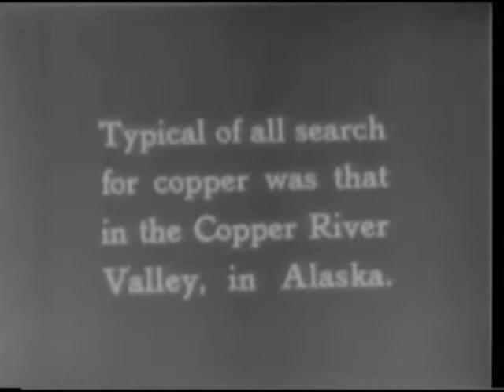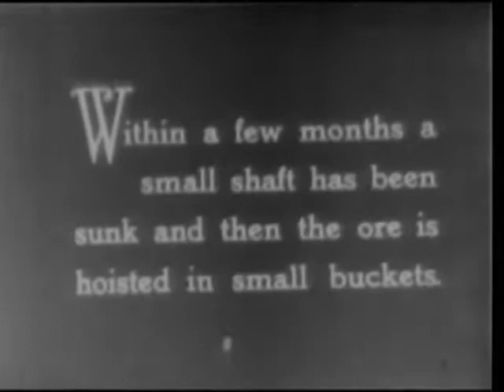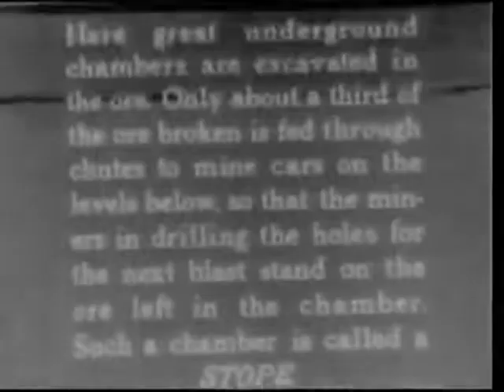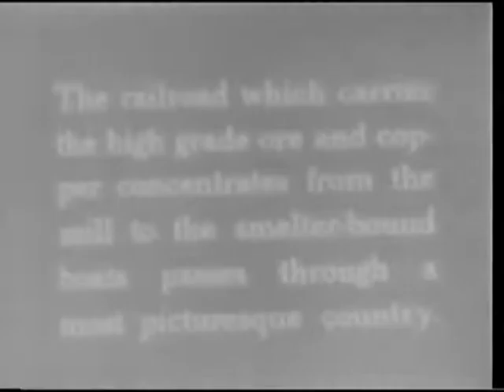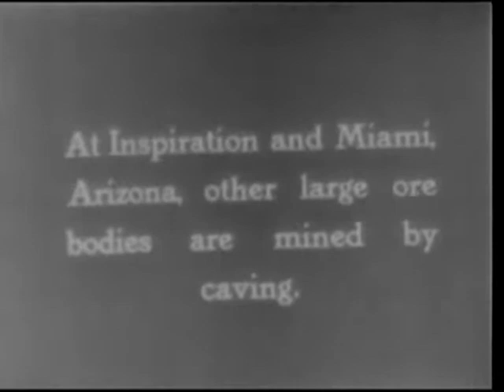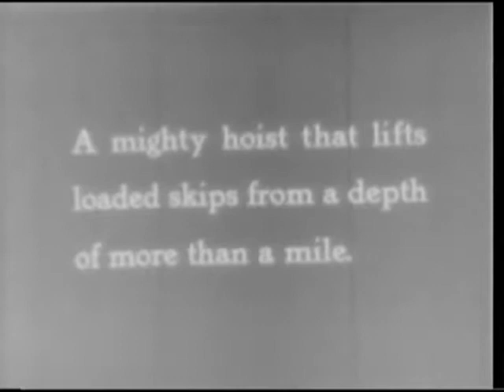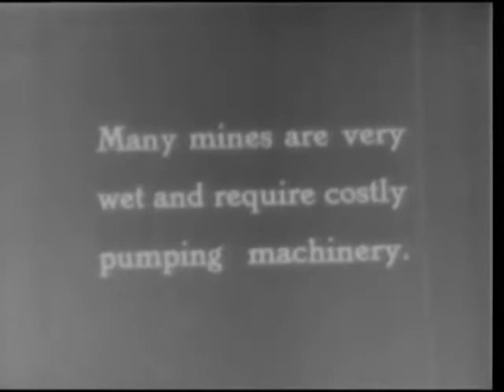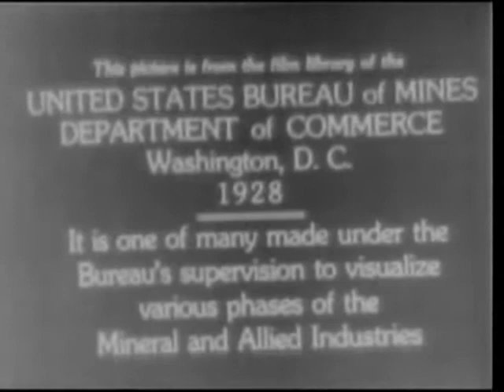The Story of Copper, silent film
The story of copper, silent film from the national archives.

Shows mining methods. Reel 1 dramatizes a prospector's discovery of copper in Alaska. He finds a sponsor, stakes a claim, and begins a small mine. Reel 2, copper is mined at Kennecott, Alaska. Shows a quarry mine at Bisbee, Arizona, an open pit mine at Ruth, Nevada, and a pit mine at Jerome, Alaska. Reel 3 shows glacier mining in Alaska and shrinkage stop mining in Arizona. Reel 4 shows the filled stope method in Michigan; and the horizontal cut and fill method at Jerome; and vein mining at Butte, Montana. Reel 5 shows quarry mining in Bingham Canyon, Utah, scenes of a mining town.